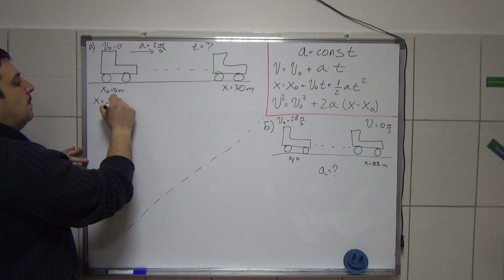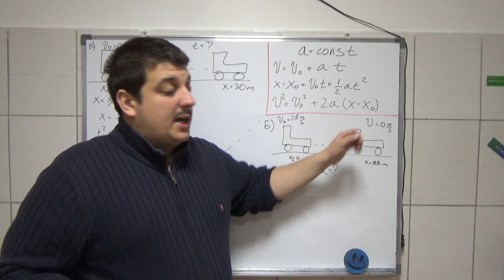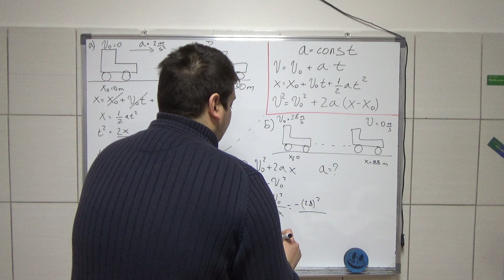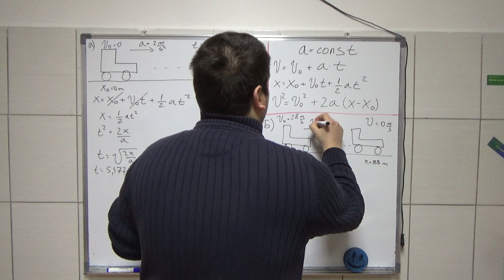Pravolinijsko kretanje tacke 8 Kinematika-Mehanika 2 (Masinstvo) Srednja skola